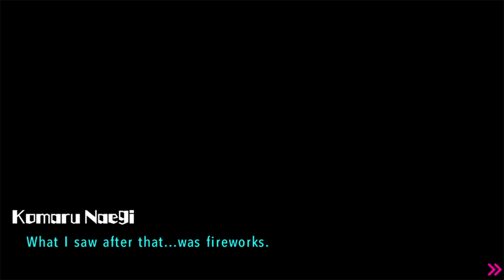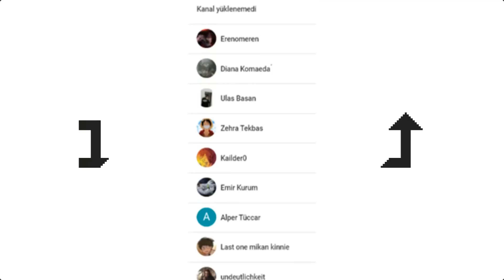Danganronpa AE - #22 HERKES GERGİN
-Erdem